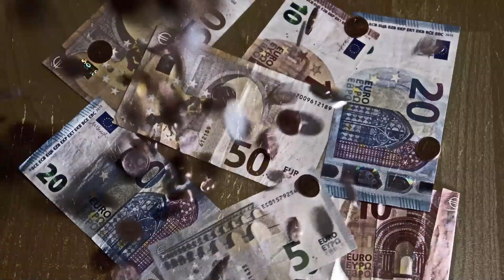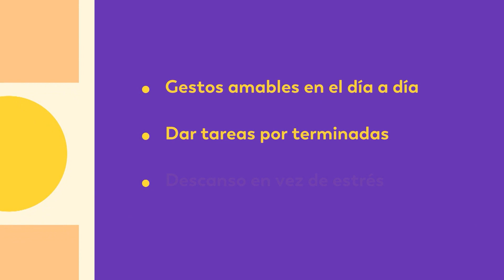Provócate felicidad con estas pequeñas cosas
El 50% de nuestra felicidad depende de nuestros genes, pero también depende en gran medida de nuestra conducta. La periodista científica Isabell Prophet nos explica cómo podemos ser más felices en la vida cotidiana.